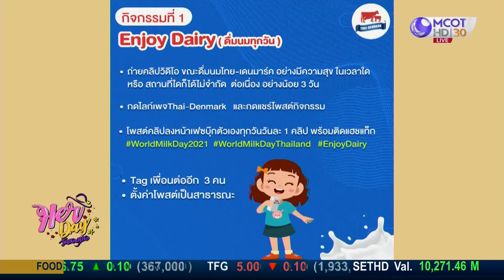HERDAY 28 05 64 B1 กิจกรรมวันดื่มนมโลก